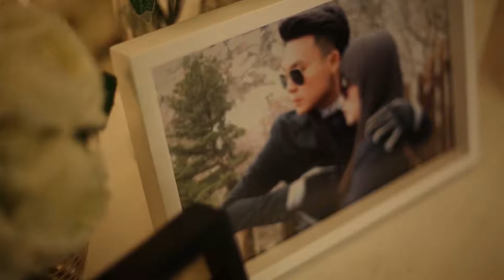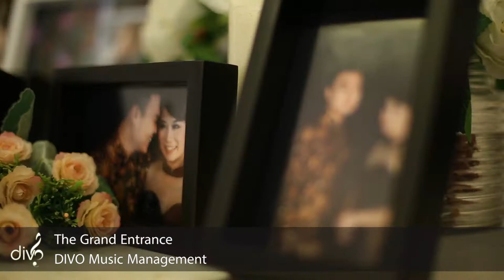Full Band - Bride Groom Entrance - BCC for Ivan Inggrid Wedding